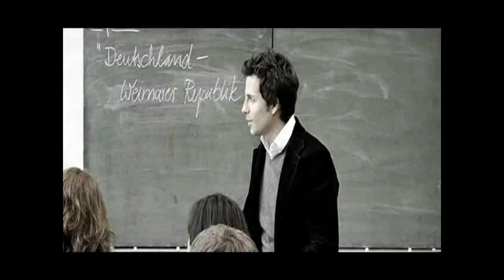Einer von uns - Part 1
Einer von uns (2007) Part 1 of 2
Nominiert für den Deutschen Jugend Nachwuchsfilmpreis.

Florian Morgenstern - Ken Telling
Marie Luz - Elisa Thiemann
Sportlehrer Herr Retzlaff - Witalij Kühne
Deutschlehrer Herr Kunzmann - Martin Kloss

Die DVD mit dem Film mit den Outtakes, Interviews, Making of..., Produktionsfotos und Audio Kommentar kann man bestellen.

Vielen Dank an das Emil Krause Gymnasium in Hamburg.